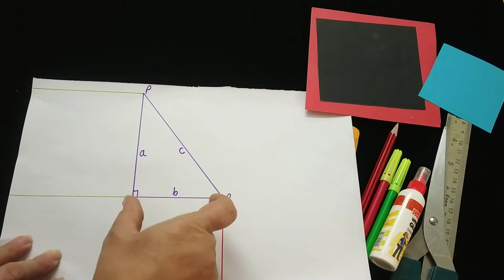Activity & model for Pythagoras Theorem. Class 7- Triangles and its Properties. CBCE pattern. NCERT.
Triangle. Activity to explain Pythagoras Theorem. Model  to explain Pythagoras Theorem. Sum of squares of base and perpendicular is equal to square of hypotenuse. Learning by doing. Play way method. Magic in math. Math made easy. Class 6 math. CBSE pattern teaching. NCERT syllabus. Illustrative teaching. Class 6 Basic Geometrical Ideas. Class 7- Chapter 6 The Triangles and its Properties. Concepts of triangles for grade 8, grade 9, grade 10.

I hope you enjoy my teaching, as much as I enjoy teaching. 👍 And if you have any suggestions or advice, feel free to write to me through my social platforms. I would be pretty happy if you do so.